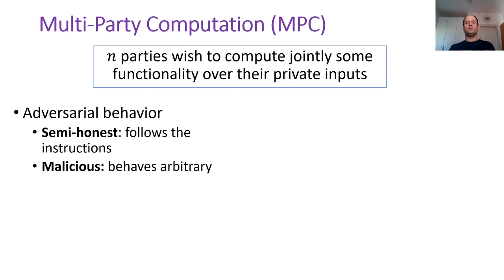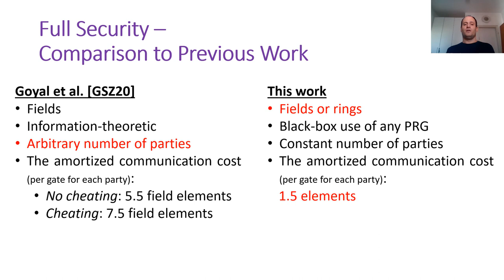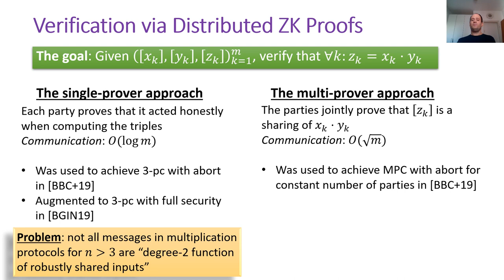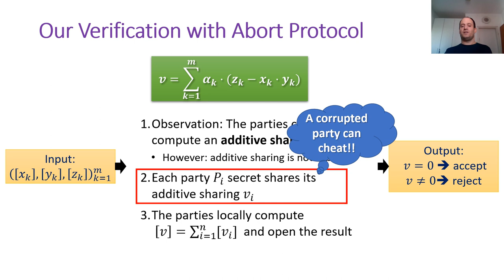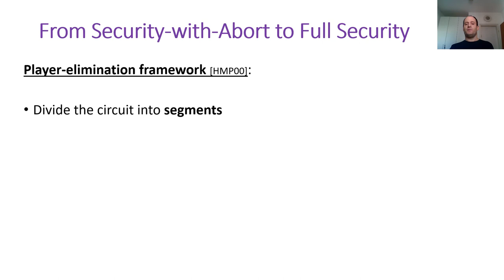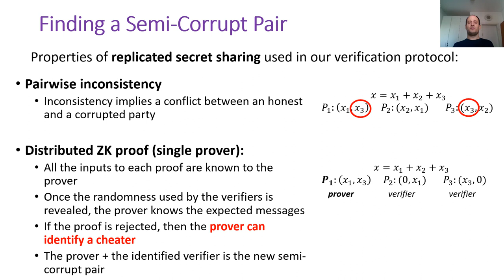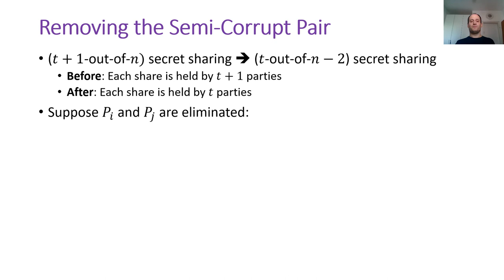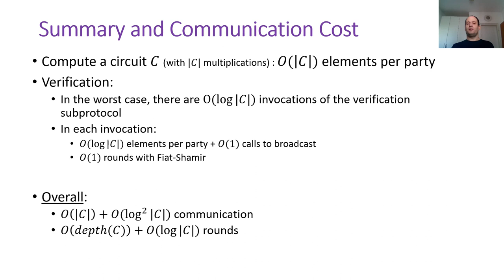Efficient Fully Secure Computation via Distributed Zero-Knowledge Proofs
Paper by Elette Boyle, Niv Gilboa, Yuval Ishai, Ariel Nof presented at Asiacrypt 2020